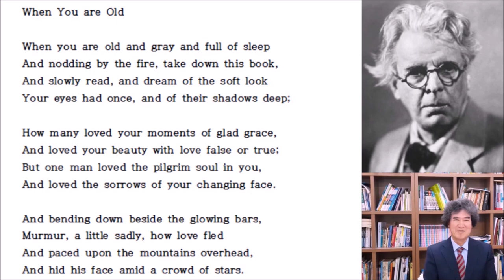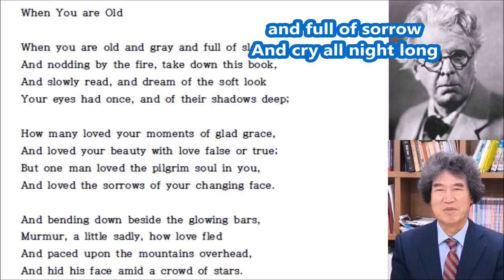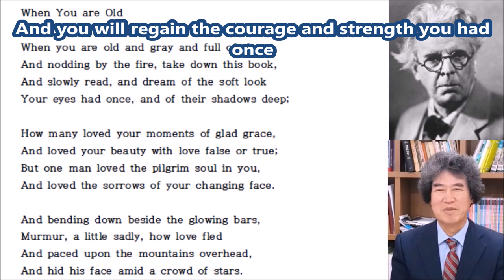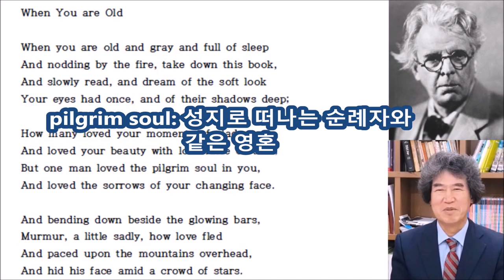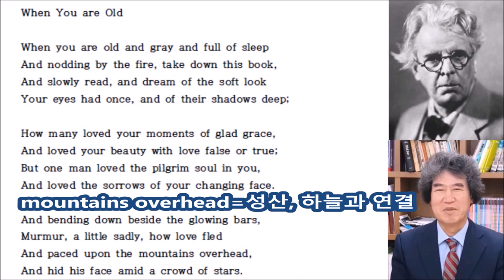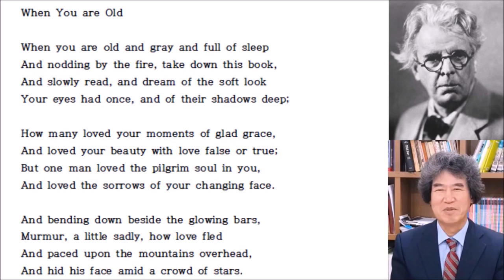이광운 교수 영시특강 제11강-윌리엄 버틀러 예이츠의 시 "When You Are Old(그대 늙었을 때)"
영상제작 편집 다니엘 유 교수